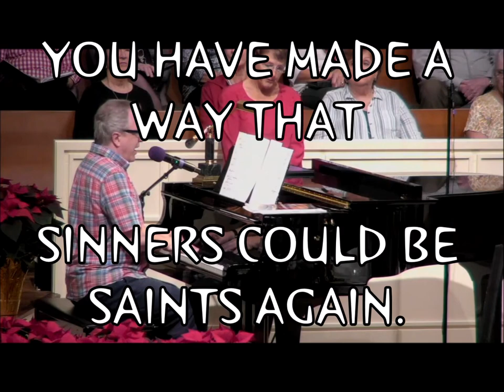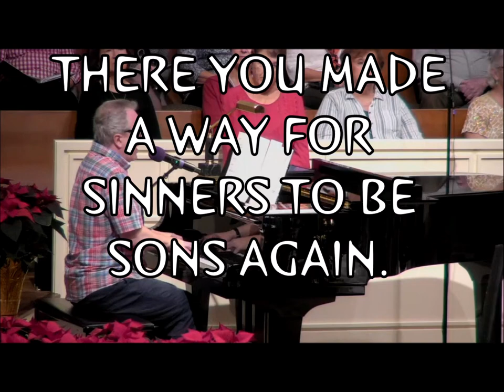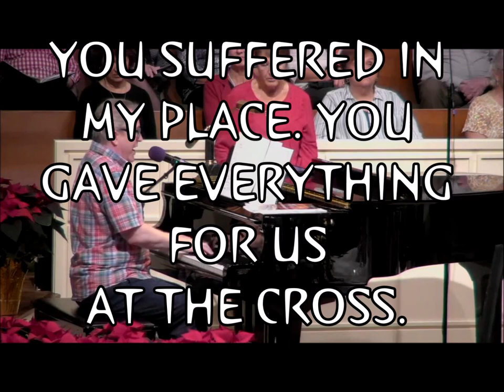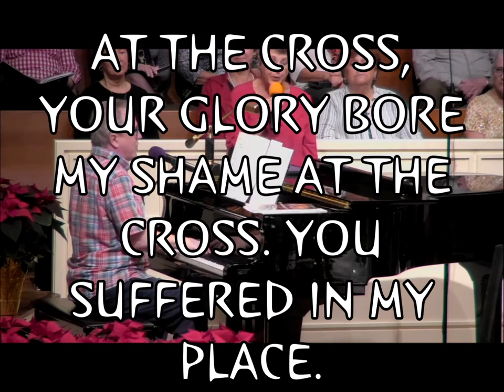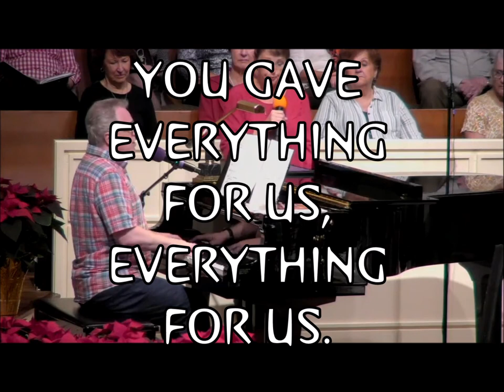AT THE CROSS - cover - Matt Crawford and Sondra Anderson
Cover version of 'At the Cross' by Benji and Jenna Cowart. Here performed by Matt Crawford and Sondra Anderson at St. Simon's Methodist Church (St. Simon's, Georgia) Dec 4 2022.